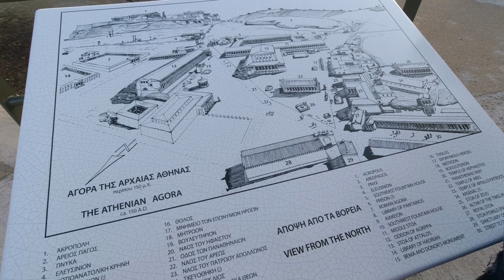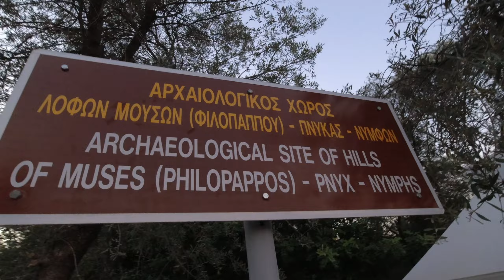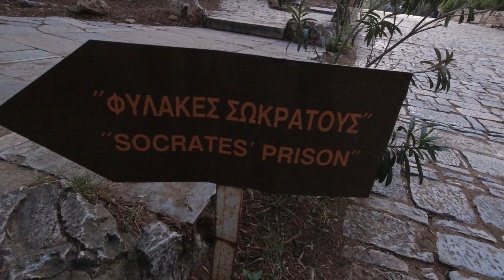Greece (Athens) | Ep. 2 | Travel Vlog 2022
Our first time travelling to Greece! Visiting the museum of ancient agora and Pnyx, really beautiful place to see Athens at night.

We went during the winter season in 2022, public transport options to other cities (beyond Athens) was hard to find online, but within Athens itself the metro is still very convenient.